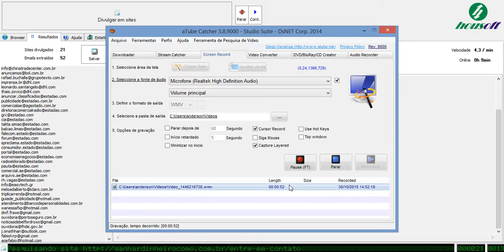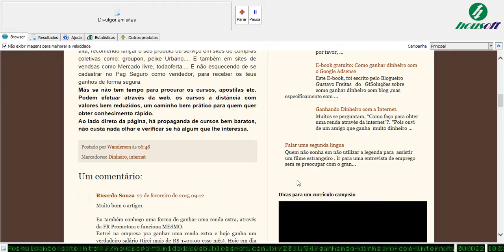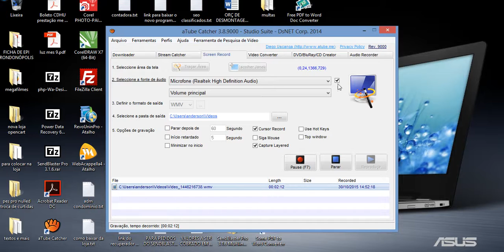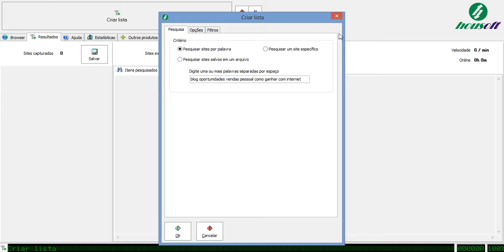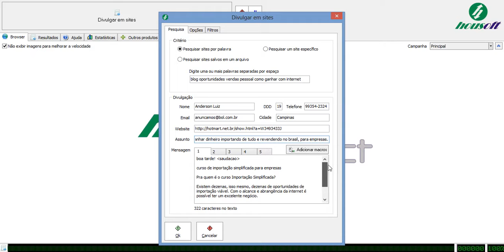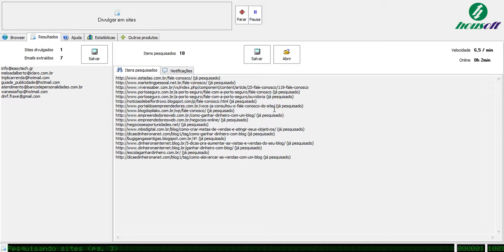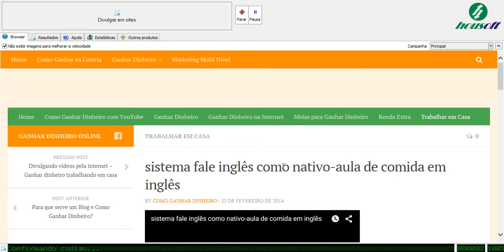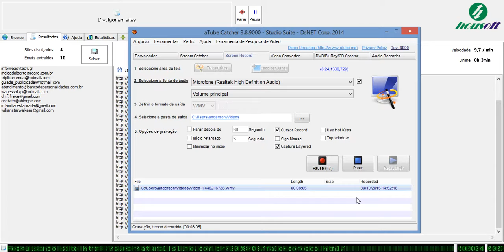programa para enviar e mail marketing de graça e funcional, enviar e mail, mail marketing, como envi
SE VOCÊ GOSTOU DO VÍDEO COMPARTILHE E AJUDE MAIS PESSOAS A SEREM TRANSFORMADAS PELA PALAVRA DE DEUS,